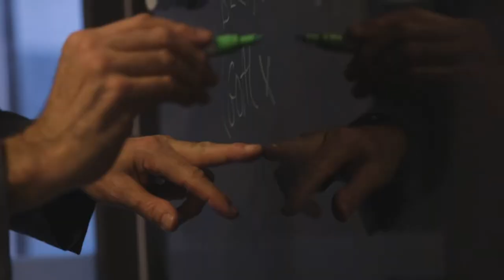A great place to start an adventure: Professor Phil Cohen, Director, Dialogue Research Lab.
Melbourne is Australia's technology hub and home to more than half of Australia's 20 technology companies. Monash itself sits at the heart of the South East Melbourne Innovation Precinct enabling us to work in close collaboration with industry and research partners in manufacturing, materials, resources, engineering and health.